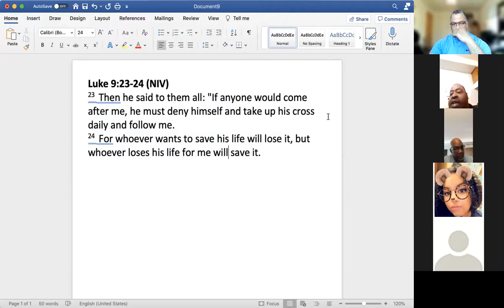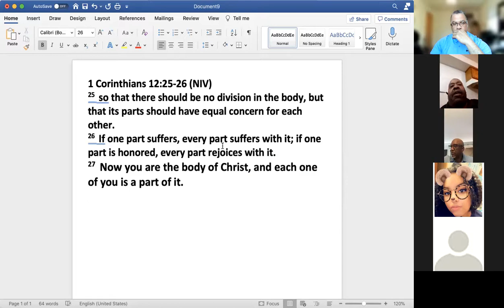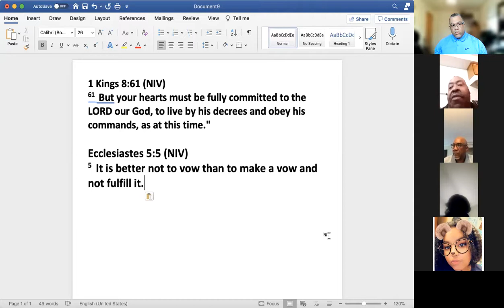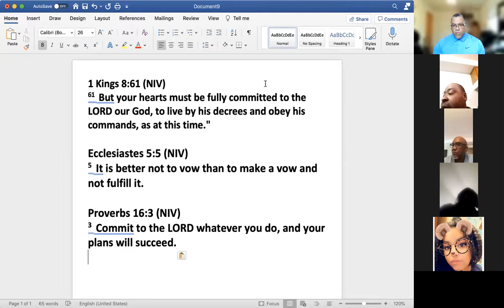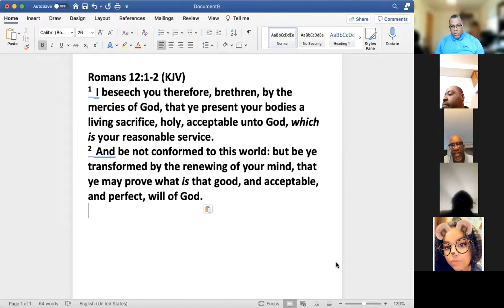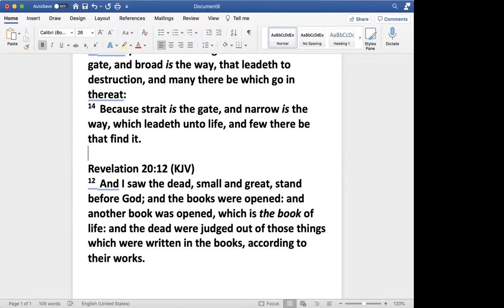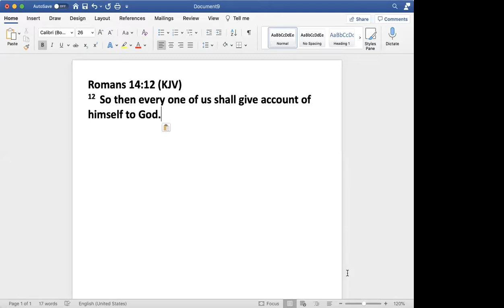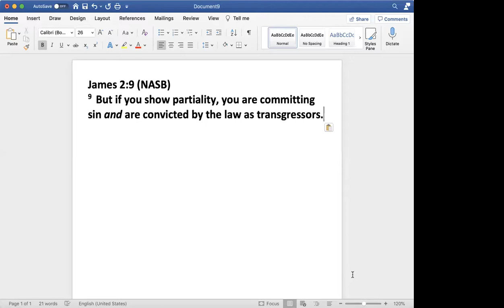SSH Bible Study - Commitment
Minister Marcello Mays
07April2021